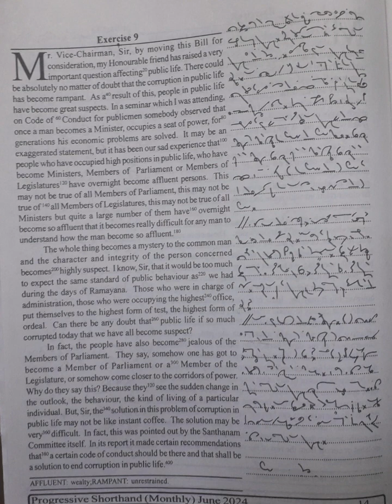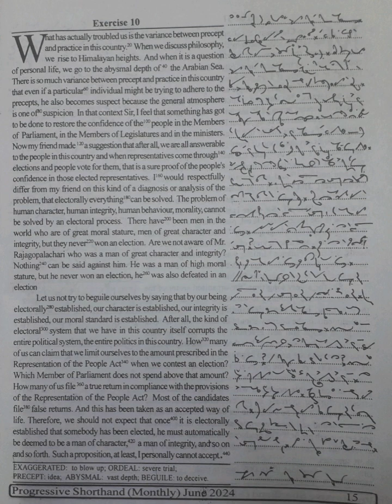100 WPM | Exercise No.9&10 | English Shorthand | Progressive Magazine (June 2024)